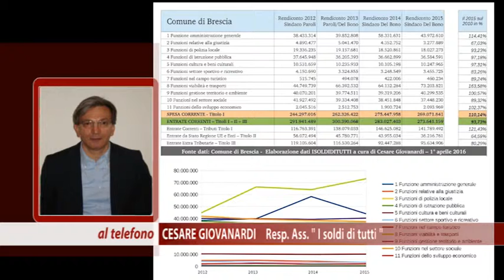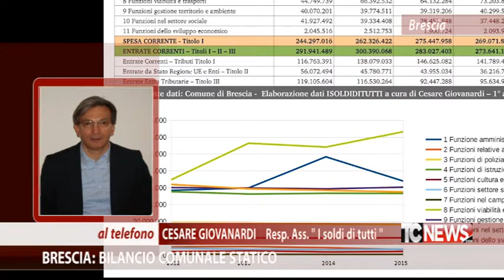Brescia: bilancio comunale statico